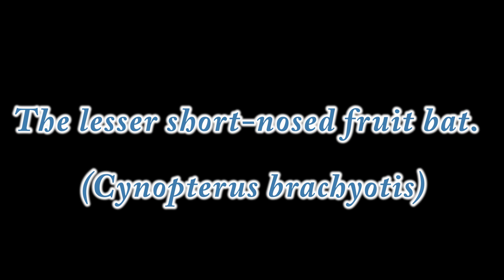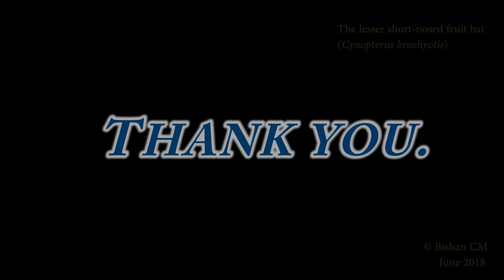Lesser short-nosed fruit bat. (Cynopterus brachyotis)